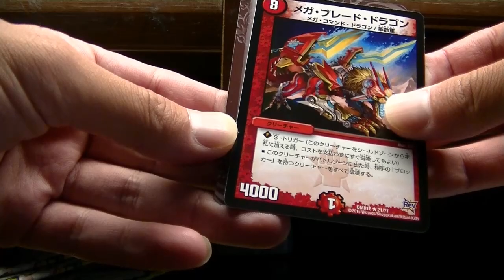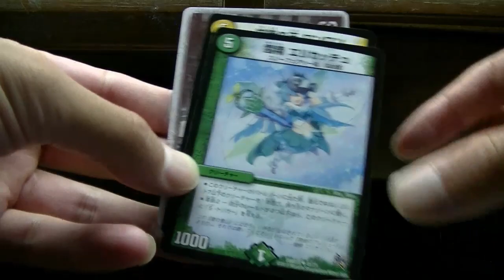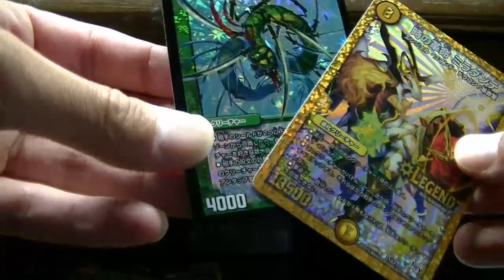デュエルマスターズミラダンテ５パック開封する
なんてこったｗ